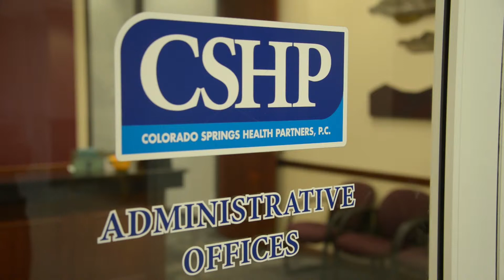BTL: Huge healthcare deal in Colorado Springs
Colorado Springs Health Partners is being swallowed up by a Denver-based company.  Eric Singer goes Between the LInes with Gazette reporter Wayne Heilman to find out what it means for patients. .